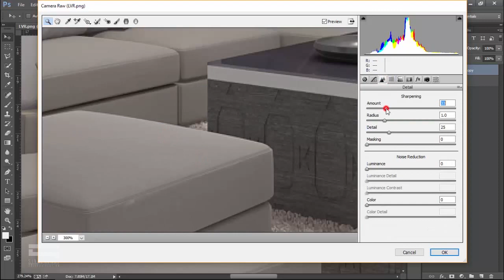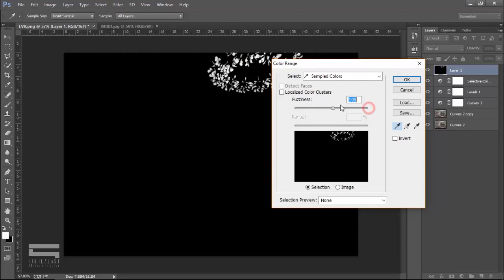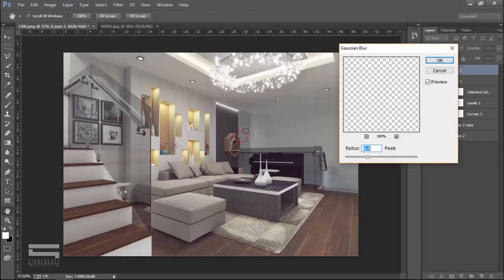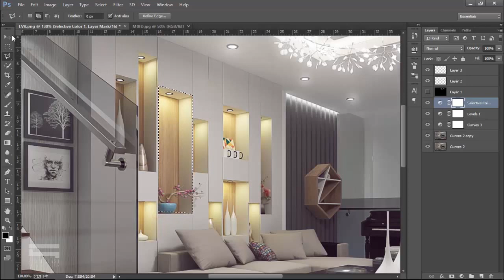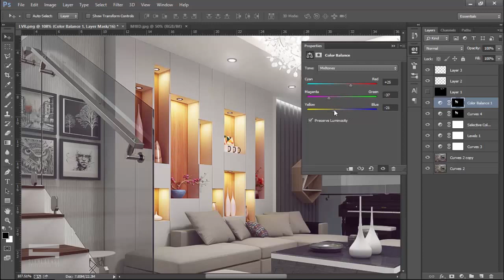Interior Rendering - Photoshop Architecture (Hậu kỳ nội thất)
How to post production interior render images by Photoshop

Mình là Sinh, mình làm các video hướng dẫn hậu kỳ khi rảnh để hỗ trợ các bạn theo học và làm việc chuyên ngành Kiến Trúc
ĐĂNG KÝ KHÓA HỌC PTS KIẾN TRÚC ONLINE trên Facebook S Photoshop

Don't hesitate share with your friend
Thank you so much!